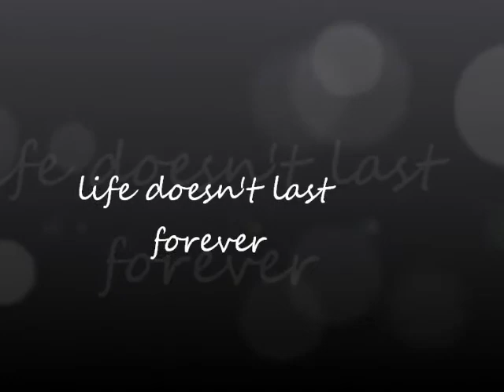Lil Wayne ft. Swiper-gold fish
DOWN SOUTH... LETS MAKE IT WORLD WID